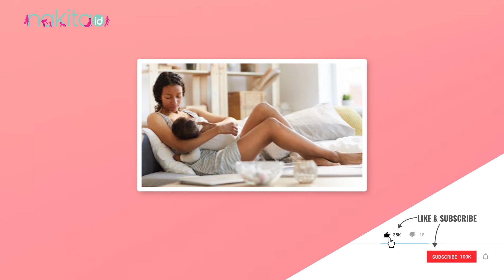Waspadai Efek Samping Bayi Lebih Memilih Menyusu Satu Sisi! Pahami Yuk Moms!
Menyusui dari satu sisi mungkin adalah hal yang normal dan sering dilakukan bagi kebanyakan Moms. Namun perlu diketahui lho Moms, ada beberapa efek samping jika Si Kecil lebih sering menyusu hanya di satu sisi saja, kira-kira apa saja ya Moms efek sampingnya?

00:00 - Intro
00:34 - Payudara Pecah-pecah
00:51 - Nyeri Hebat di Payudara
01:11 - Payudara Membesar
01:31 - Saluran ASI Tersumbat
01:47 - Memicu Masalah Mastitis

EDITORIAL OFFICE

ADVERTISING